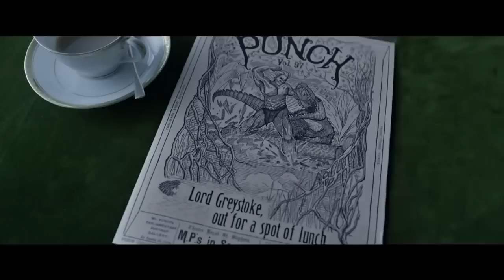The Legend of Tarzan Clip Compilation (2016)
Movie clip compilation

Tarzan, having acclimated to life in London, is called back to his former home in the jungle to investigate the activities at a mining encampment.